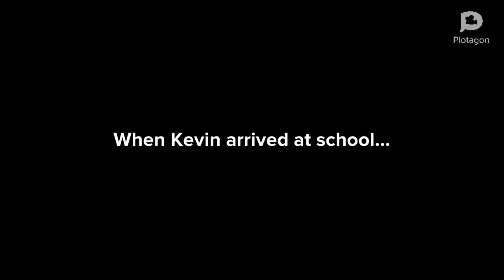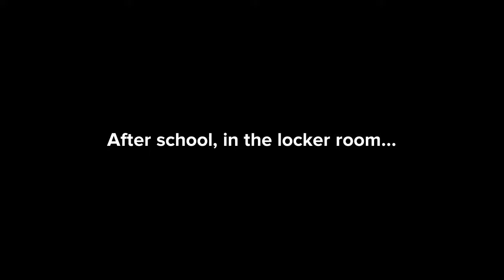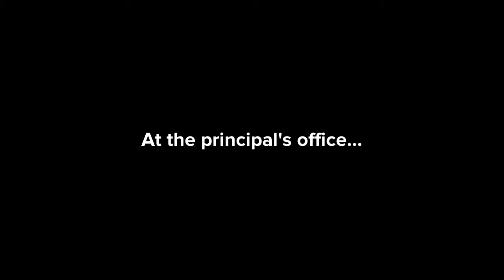Kevin gets into a fight with Josh/caught/grounded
Kevin was having a boring day at school, until his classmate Josh decided to pick on him. Josh challenges to fight Kevin after school, and Kevin says yes. Will they get in trouble?